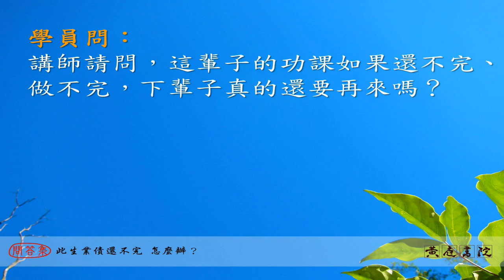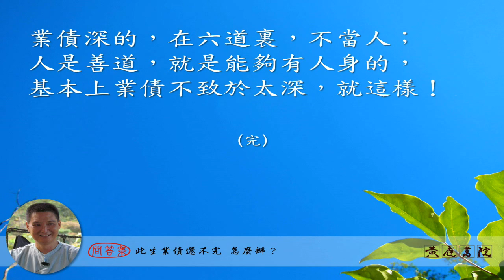此生業債還不完 怎麼辦?(黃庭書院)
這輩子的功課如果還不完、做不完，下輩子真的還要再來嗎？是不是還有機會來也不知道，因為六道這麼寬…